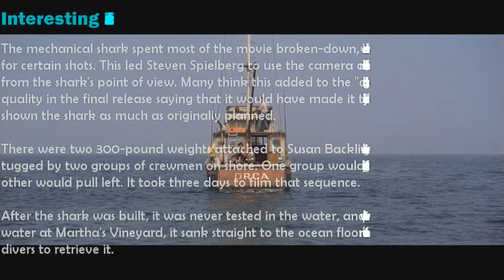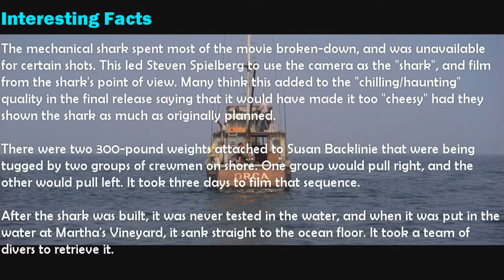Jaws Movie Trivia 10